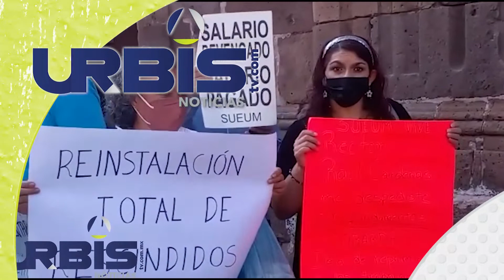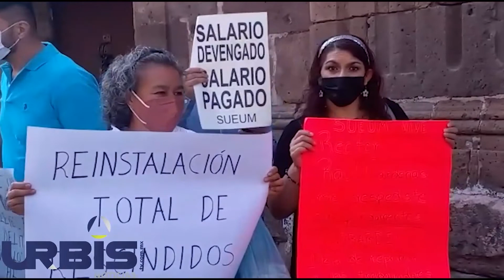Inicia SEE dispersión de pagos a docentes en Michoacán.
1-Inauguran el Centro de Justicia para la Mujer número 56, en Uruapan; buscan uno para Zamora.

2.- Urge SUEUM a gobierno estatal atención a situación financiera y destitución de rector de la UMSNH.

3.- Inicia SEE dispersión de pagos a docentes en Michoacán.

4.- Detectados en Michoacán, 238 casos de cáncer de mama, solo en 2021.

Hoy en UrbisTV Noticias 15 de octubre de 2021